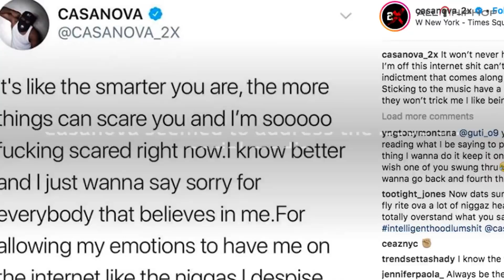Police Investigate Shooting Inside Barclay's After 6ix9ine and Casanova Clash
Police in Brooklyn are investigating a shooting inside of the Barclay's Center during the Adrien Broner/Jessie Vargas fight on Saturday (April 21) .

According to reports, cops believe an associate of rapper Tekashi 6ix9ine was the culprit, during a run-in with rival Brooklyn rapper, Casanova.

Police say 6ix9ine and an entourage were heading to a VIP area inside of Barclays when they crossed paths with Casanova and his crew.

A shoving match reportedly ensued and someone with 6ix9ine packing a .32 fired one gunshot inside of a confined area of The Barclay's Center.